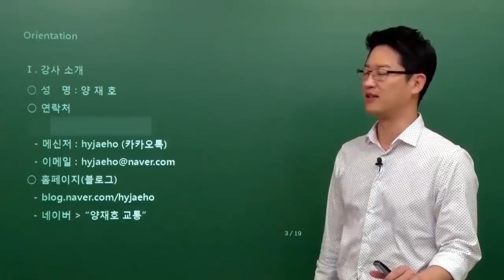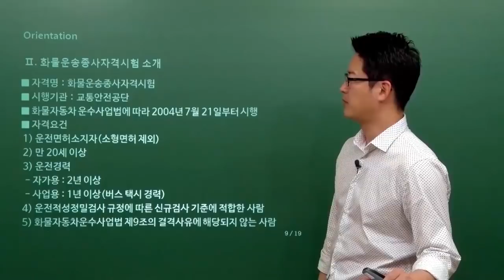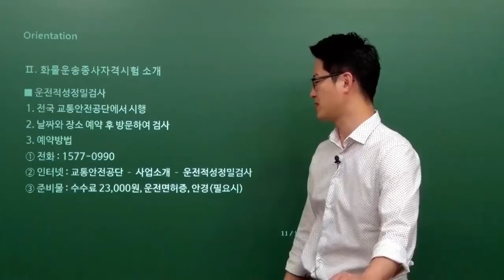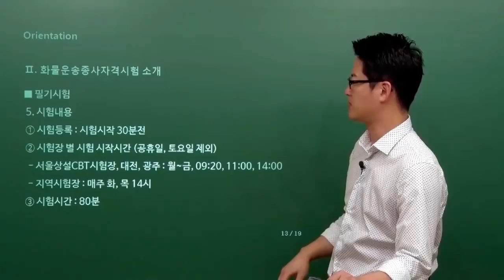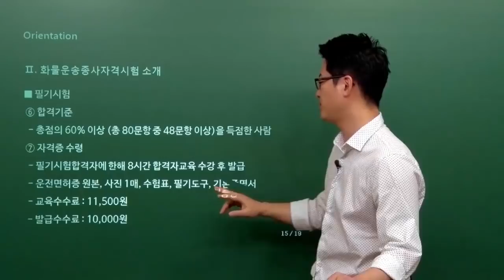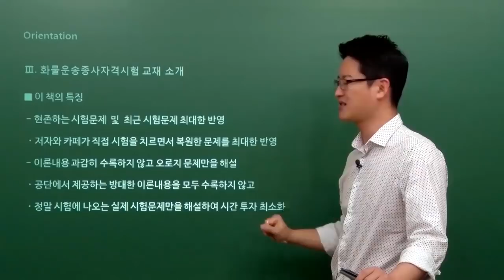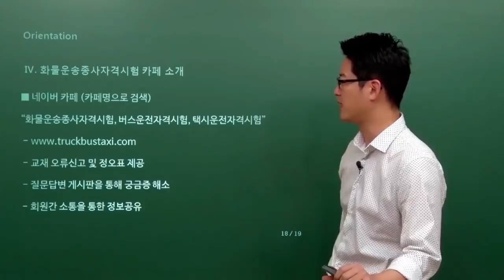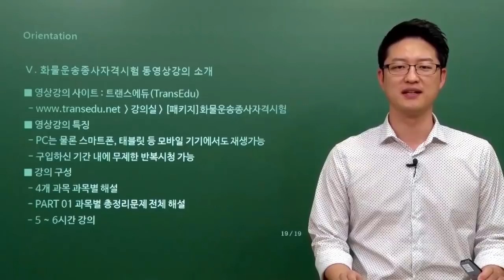화물운송종사자격시험 자격증 소개, 교재 및 동영상강의 안내